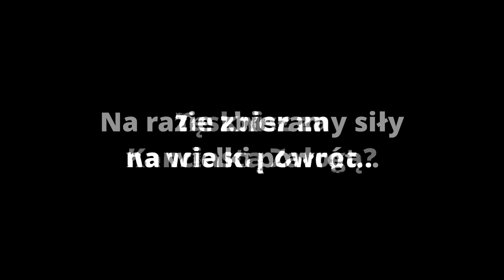Kroniki Kanciastej Teaser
Jestem tak podekscytowany, że mogę już w końcu wam to ogłosić! Otóż chciałem wam ogłosić, że zaczęły się prace nad serią map fabularnych z serii "Kroniki Kanciastej"! Ale o co chodzi? Już śpieszę z wyjaśnieniem. Od razu podkreślę, NIE to jeszcze nie jest powrót serwera KZ. Do tego jeszcze daleko. Jest plan na wypuszczenie 10 części map fabularnych opowiadających historię KZ od tej fabularnej strony, żeby było łatwiej to zrozumieć, bo eventy na serwerze mogły aż tak nie oddać. Mapy będą łatać dziury fabularne i opowiedzą tą historię na nowo w odświeżonym stylu. Stety niestety te mapy będą wymagać dwóch mega ważnych modów do działania, ale myślę że nie jest to przesada, a bardziej je urozmaici. Mapy te pojawią się na Minecraft Mapy, po to, żeby mogły w nie zagrać osoby z poza tego grona, bo myślę że mogą zaciekawić swoją fabułą, rozśmieszyć żartami czy nawiązaniami. Może to też pozwoli zyskać nowych ludzi na przyszłe edycje serwera.

A co jeśli nie chce ci się grać, pobierać modów itp, a jesteś ciekawy co tam powstanie? Nic się nie martw! Po wypuszczeniu każdej części od razu z publikacją mapy pojawi się też u mnie na kanale odcinek z przechodzenia tego, bez mojego komentarza czy kamerki w formie takiego filmu pełnometrażowego. Co do tego kiedy się to pojawi, to będę informował na bierząco, bo czeka mnie sporo pracy, a w ostatnim czasie też nie mam niewiadomo ile czasu, więc musicie to zrozumieć. Ale spokojnie, jak już będzie miało to wyjść to napewno się o tym odpowiednio wcześniej dowiecie.

Mam nadzieję, że pomysł wam się spodoba i te mapy zrobią może niektórym smaka na powrót serwera KZ

🎨 Obróbka graficzna - GIMP

🎮 PS4: marcelikPL
🎮 Steam: Marcelik

POZDRO!